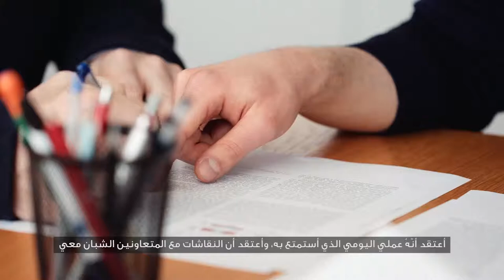البروفيسور دانيال لوس Professor Daniel Loss